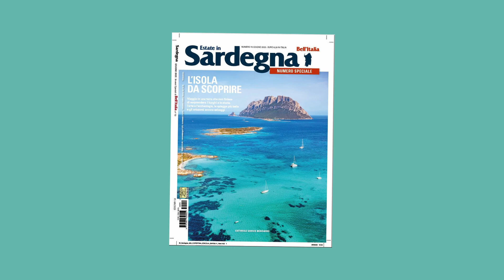Presentazione Bell'Italia Sardegna 2023 - Alghero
Presentazione Bell'Italia Sardegna 2023 - Alghero Tenuta Sella&Mosca